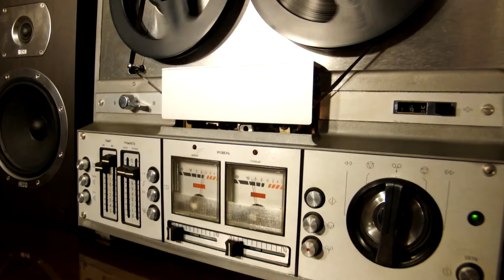Алексей Вишня "Кто-то ждёт..." (АСТРА 110-1)